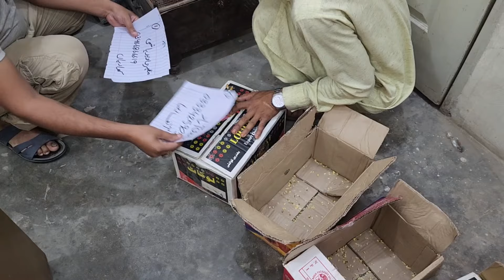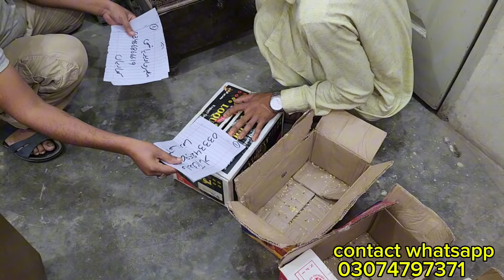How Sindhi Black Pheasant Chicks are delivered all over Pakistan Complete Details